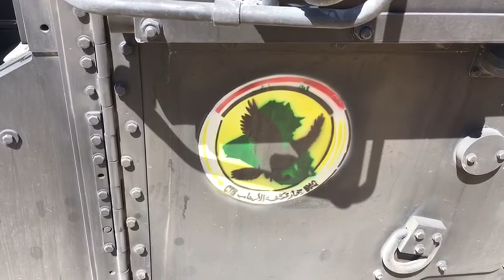القوات العراقية تتقدم بالموصل القديمة وتدعو الجهاديين للاستسلام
تقدمت القوات العراقية داخل المدينة القديمة في غرب الموصل، في إطار هجومها على آخر حصن لتنظيم الدولة الإسلامية في المدينة، محذرة المدنيين من التواجد في أماكن مفتوحة وداعية الجهاديين إلى الاستسلام.تقرير بالصوت الطبيعي: محمد السامرائي، شربل باخوس.